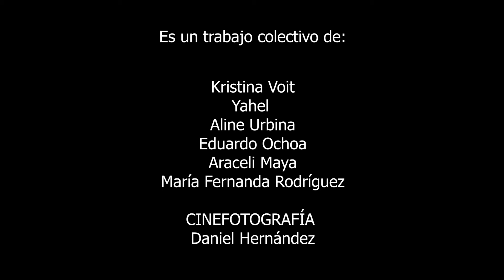Mia se droga Pulp Fiction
Realizado en el taller de cortometraje de ficción. 2019